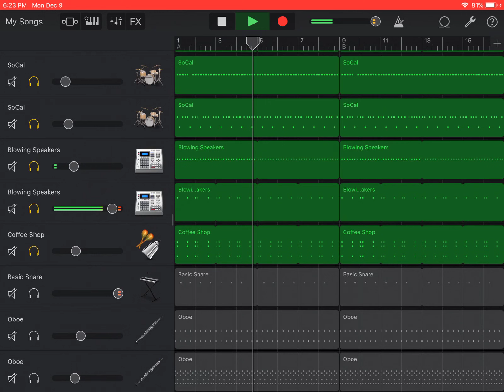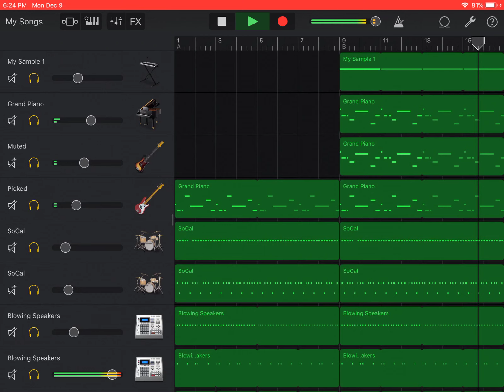Out da box (with the breakdown of how it was made )in GarageBand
Ol school hardcore NY style hiphop Beat. Spark up and go in!